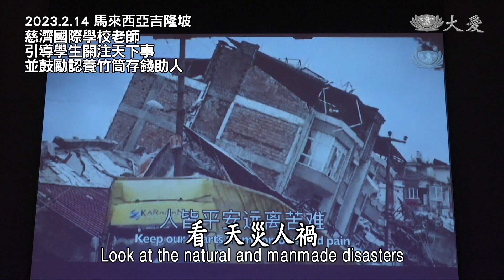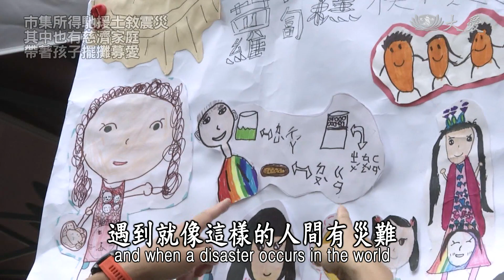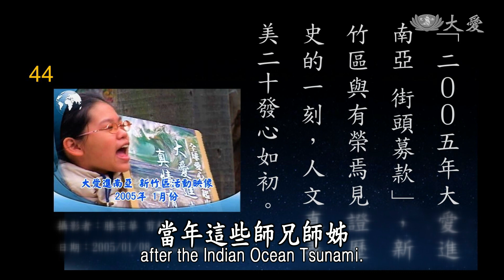Life Wisdom - Passing On the Legacy of Love (人間菩提 - 佛心相契正思惟)